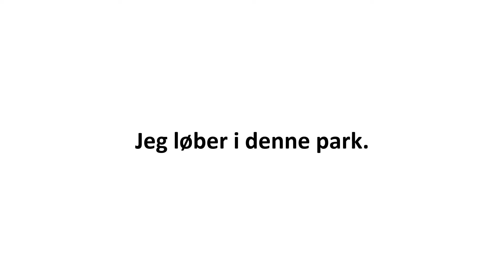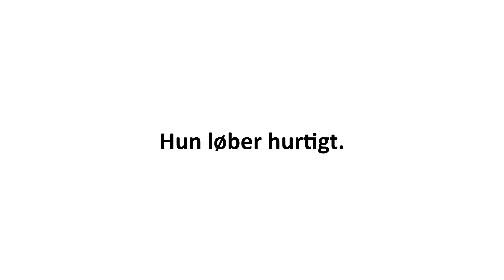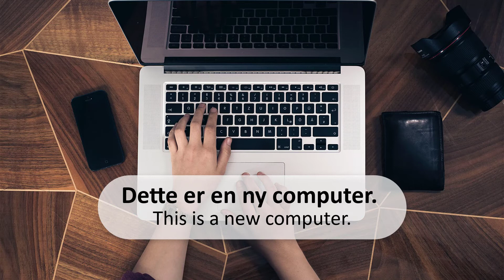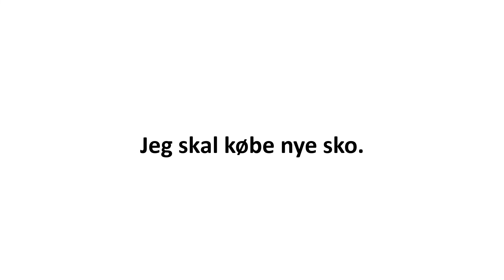Lesson 69 | Danish for beginners subconsciously | Learning Danish subconsciously